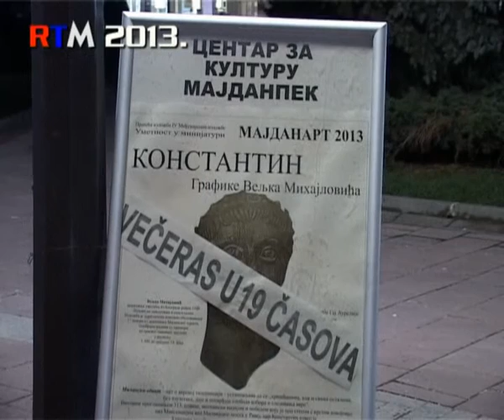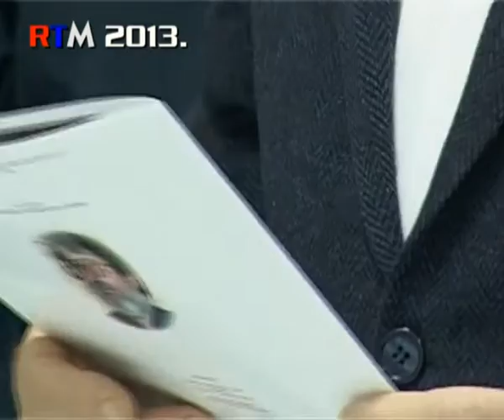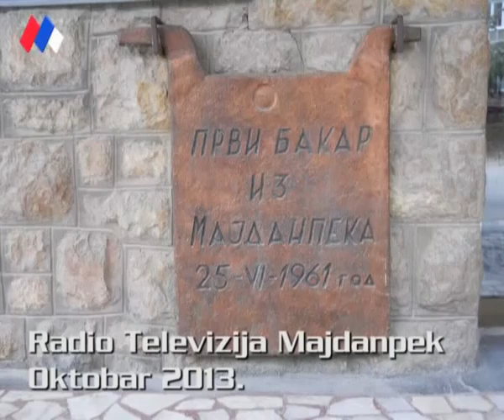Majdanpek,kultura,Izlozba grafike Veljka Mihajlovica Konstantin 15 10 2013